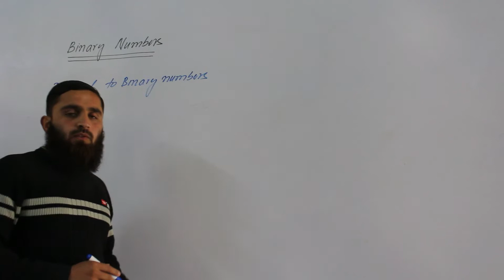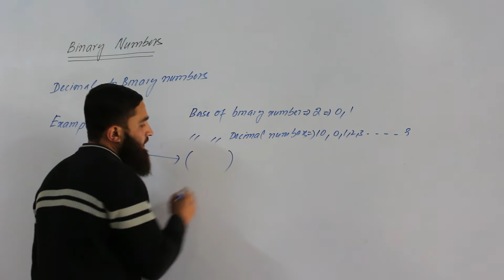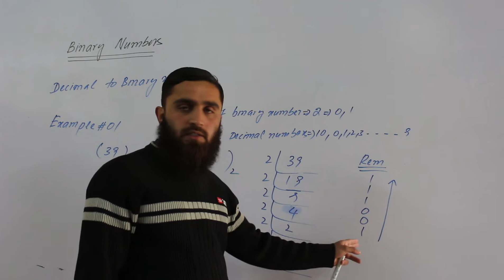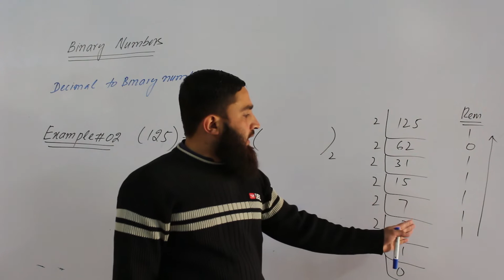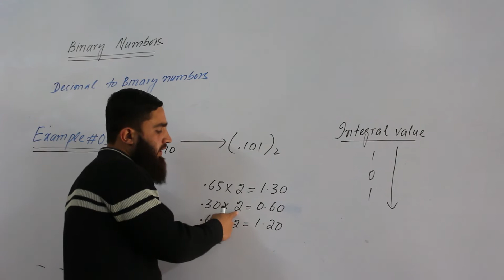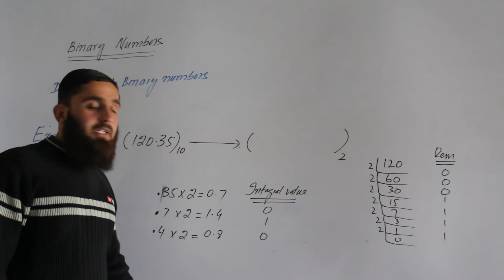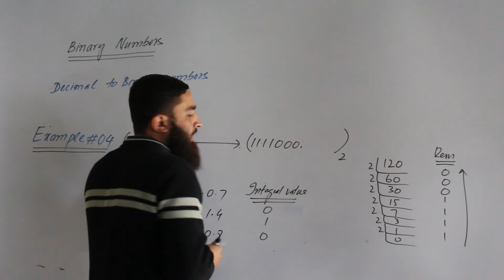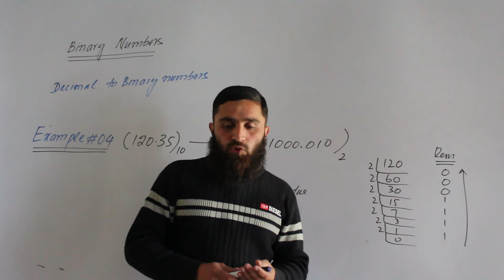decimal numbers into binary part#01